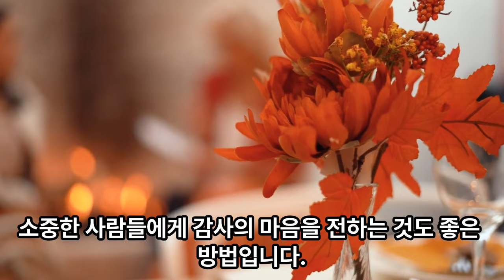시골치매가족엄마아들(2023년을 마무리하면서)